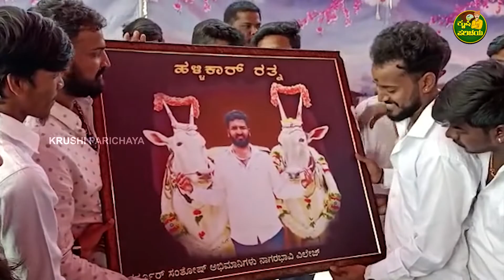Varthur Santhosh Birthday Celebration 2023 || ಅಭಿಮಾನಿಗಳು ಇರೋದು ಇದೆ ಕಾರಣಕ್ಕೆ || ಸದಾ ಚಿರಋಣಿ ಎಂದ ಒಡೆಯ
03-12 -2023 ರಂದು ಭಾನುವಾರ ವರ್ತೂರಿನಲ್ಲಿ ಹಳ್ಳಿಕಾರ್ ಒಡೆಯ ಎಂದೇ ಪ್ರಸಿದ್ಧಿ ಪಡೆದರು ವರ್ತುರ್ ಸಂತೋಷ್ ರವರು  ಅಭಿಮಾನಿಗಳೊಂದಿಗೆ ಹುಟ್ಟು ಹಬ್ಬದ ಸಂಭ್ರಮಾಚರಣೆ